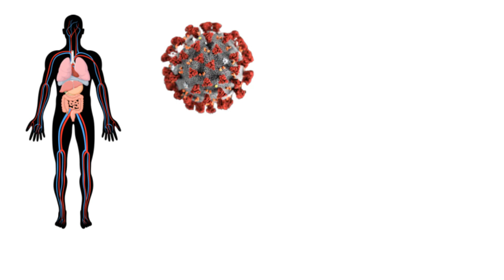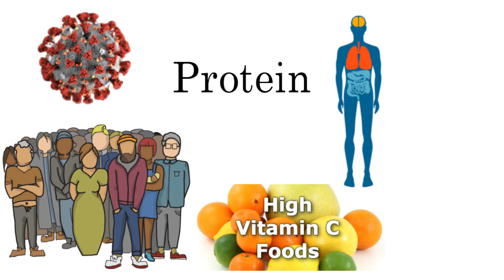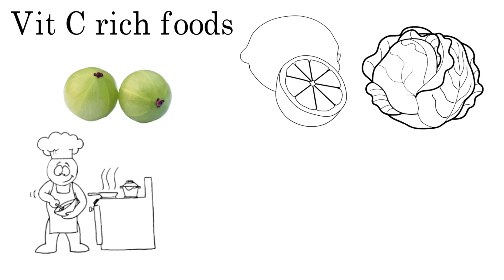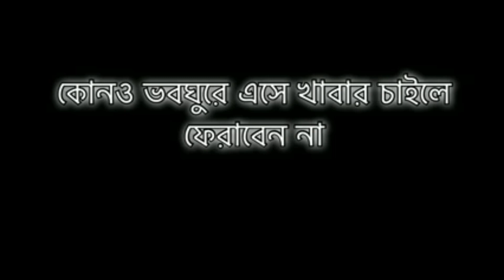রোগ প্রতিরোধ ক্ষমতা বাড়ানোর সহজ উপায় | Immunity Boosting Foods | imagine 6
রোগ প্রতিরোধ ক্ষমতা বাড়ানোর সহজ উপায় | Immunity Boosting Foods |

এই সময় সারা পৃথিবীর মানুষের ঘুম কেড়ে নিয়েছে করোনা নামক মারণ ভাইরাসে আর আক্রান্তের সংখ্যা দিন দিন বেড়েই চলেছে। বিশেষজ্ঞরা বলছেন,রোগ প্রতিরোধের ক্ষমতা থাকলে করোনা আমাদের কাবু করতে পারবে না। তাই আজকাল অনেক মানুষ বেশি করে ভিটামিন সি জাতীয় খাবার খাচ্ছেন। কিন্তু রোগ প্রতিরোধ ক্ষমতা বাড়াতে শুধুই কি ভিটামিন C যথেষ্ট ? নাকি প্রয়োজন আছে আরো কিছুর...
তাই আজকের এই ভিডিওতে আমরা জানব,ইমিউনিটি বাড়াতে ব্যালেন্সড ডায়েট কি রকম হওয়া উচিত।ডায়েট সম্পর্কে একটি সহজ সরল ধারণা দেওয়ার চেষ্টা করব যা রোগ প্রতিরোধ ক্ষমতা বাড়াতে সাহায্য করবে। সবকিছু জানতে ভিডিওটি শেষ অবধি দেখতে থাকুন।

 ইমিউনিটি বাড়ানোর জন্য আমাদের খাদ্য তালিকায় রাখতে হবে... প্রোটিন জাতীয় খাবার, ভিটামিন A, ভিটামিন E, ভিটামিন C, ভিটামিন D এবং ফ্যাটি অ্যাসিড । এছাড়াও কাঁচা হলুদ, আদা,গোলমরিচ আপনার ডায়েটে অবশ্যই রাখতে হবে এবং প্রতিদিন তিন লিটার জল পান করতে হবে এবং শারীরিক ব্যায়াম করতে হবে |

1.immunity_boost foods
2. রোগ প্রতিরোধ ক্ষমতা বাড়ায় এমন খাবার
3. রোগ প্রতিরোধ বাড়ানোর উপায়

GEAR USED
my microphone
phantom power supply
pop filter
mic stand
boya BYM1

be sure to comment and say hello and let me know what kind of videos you'd like to see...

# background music.

note: the materials and the information contained on this channel are provided for general and educational purposes only and do not constitute any legal, medical or other professional advice on any subject matter. none of the information on our videos is a substitute for a diagnosis and treatment by your health professional. always seek the advice of your physician or other qualified health provider prior to starting any new diet or treatment and with any questions you may have regarding a medical condition. if you have or suspect that you have a medical problem, promptly contact your doctor.